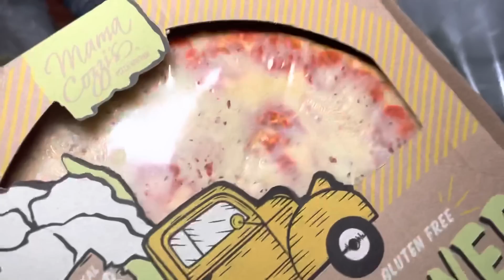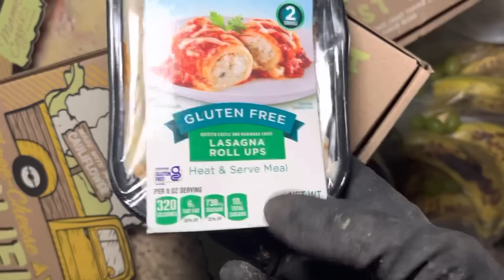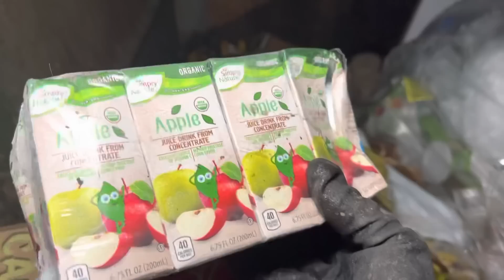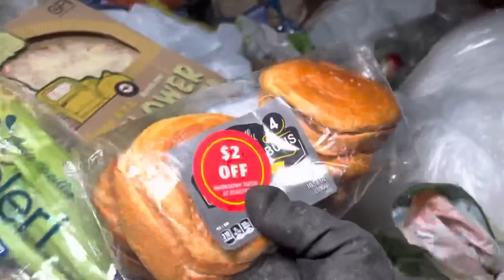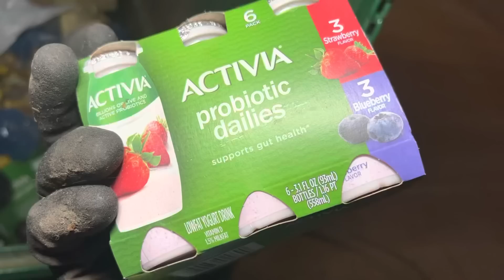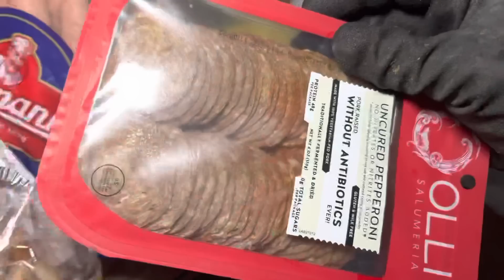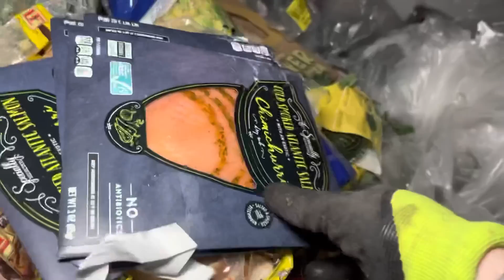Dumpster Diving Aldi #106